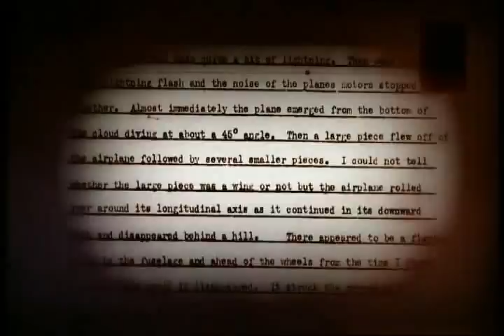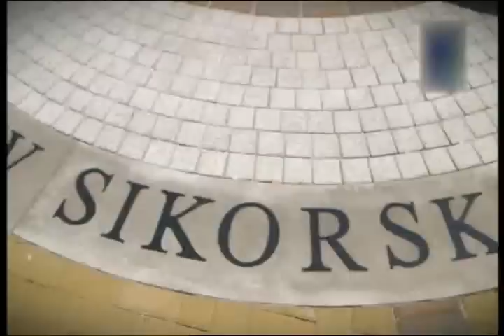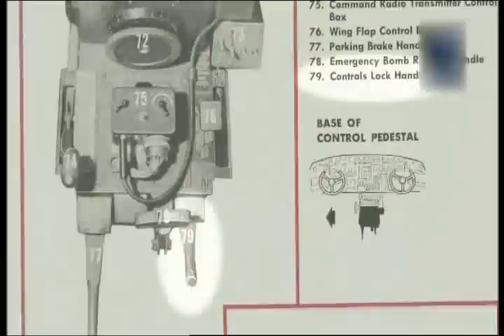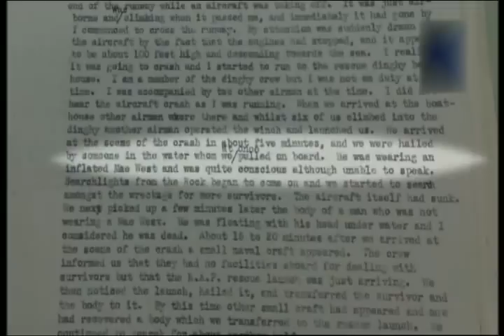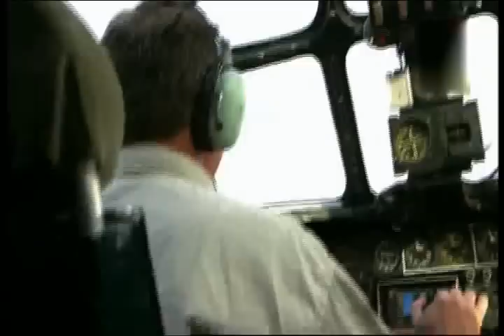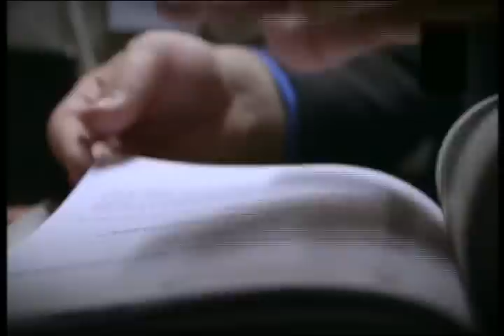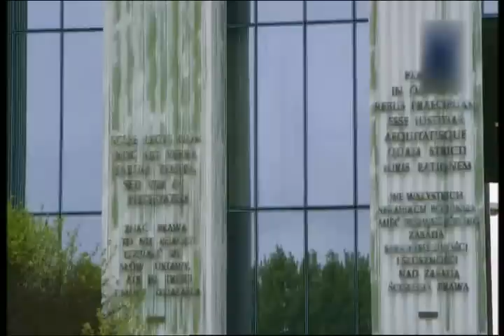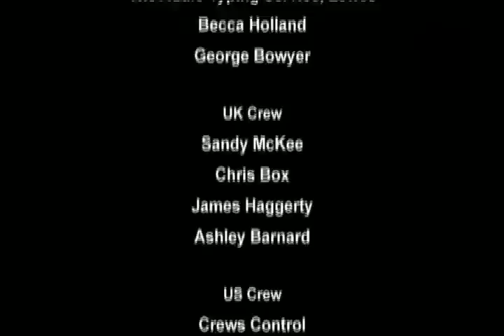Wojenne katastrofy lotnicze - Ostatni lot Sikorskiego